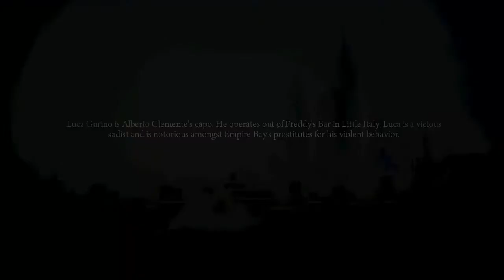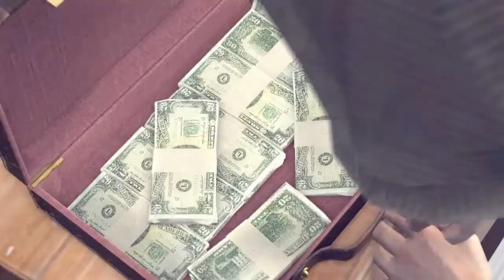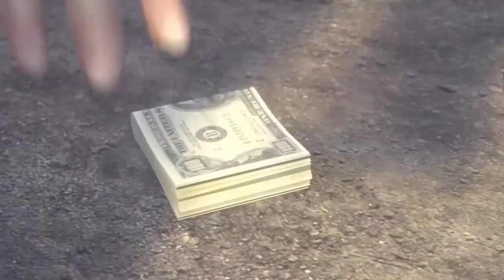Mafia 2 Part 15:Afaceri cu chinezi (Română HD)